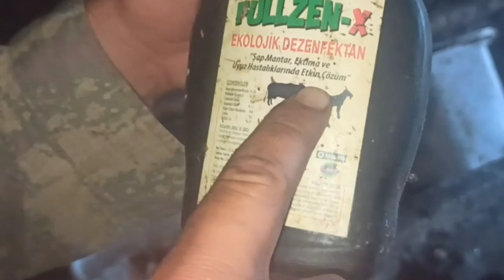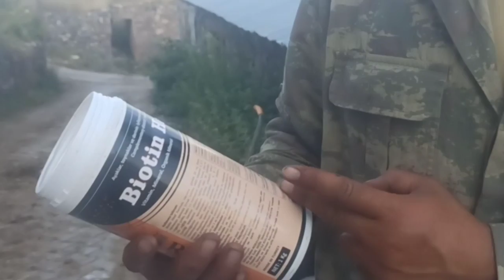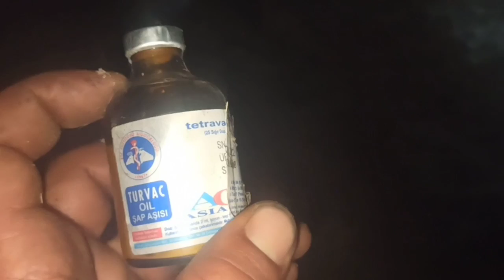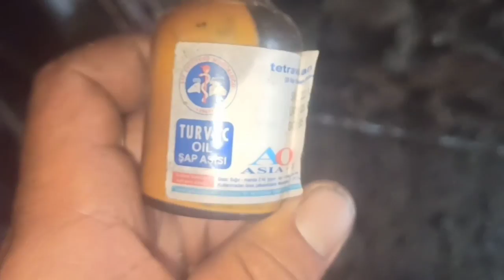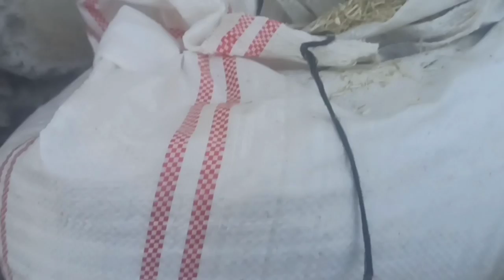TÜRKİYE'DE BÜYÜKBAŞ HAYVANCILIĞI BİTİRME NOKTASINA GETİREN ŞAP HASTALIĞI I SAT 2 VİRÜSÜ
Arkadaşlar merhaba, bugün uzunca bir video hazırladım. Türkiye'deki inanılmaz bir hastalık. Büyükbaş hayvancılığı bitirme noktasına getirdi. nolmalde ülkemizde görülen bir hastalık değil. Yüksek oranda hayvan ölümüne sebep oldu. Hayvanların ağızları, memeleri ve ayakları aylar süren bir virüse yakalandı bazen de acı kayıplara. maddi ve manevi hayvan kayıplarına sebep oldu.
Köyde Yaşam; Çoban Köpekleri, Büyükbaş Hayvancılık, Tarım - Traktör
Arkadaşlar merhaba, ben Samet Aktaş. Çaylıca Köyünde yaşıyorum.
Türkiye'de çok nadir olan birbirinden farklı köpek ırklarını aynı yerde besliyorum: Alabai(alabay) cinsi köpeğim: AYBARS; Volkodav dişim: Pars ve diğer Anadolu çoban köpeklerim var. Bu köpekler hem sürü koruma hem de meydancı(meydan yapmam!)köpekler.
Aile işletmesi olarak büyükbaş hayvanlarımız (sığırlarımız) var: Simental, Şarole (Charolais), Montofon (Brown Swiss) Sığırı. Simental-montofon; montofon- şarole; Şarole- simental melezi olarak et ve süt ırkı hayvanlar yetiştiriyoruz. Hayvanlara Aşı nasıl vurulur ve bakımları nasıl olmalı. Elde ettiğimiz sütleri süt merkezinde toplamaktayız. Buzağı bakımlarını da anlatmaktayım.
Küçük bir tarım arazimiz var. Same (SDF) marka traktörümüz ile ekim ve biçim işlerimizi yapmaktayız. Buğday ve arpa tahılını tercih etmekteyiz.  Gaspardo marka ve Claas marka balya makinemiz ile çayır işlerimizi yapmaktayız.